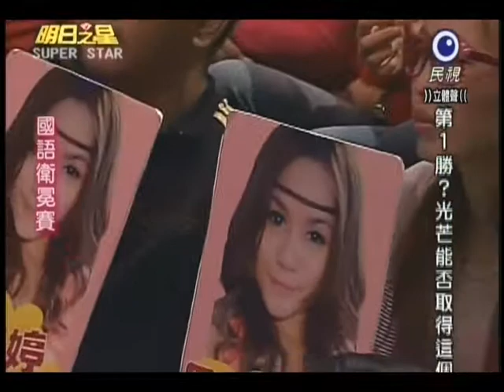明日之星0407日#180集 國語衛冕賽林淑婷演唱傻瓜